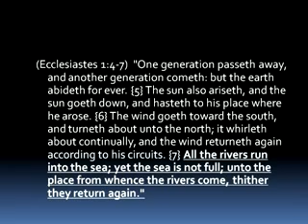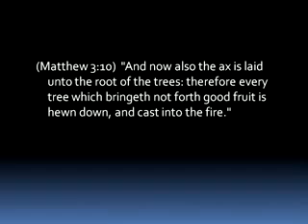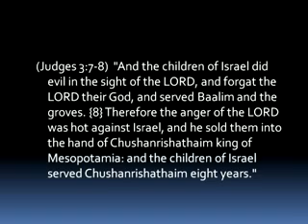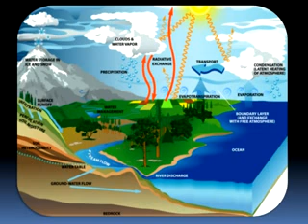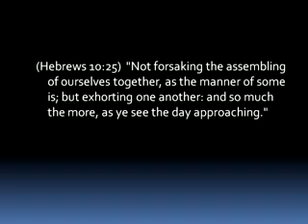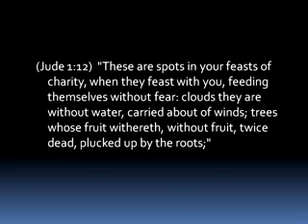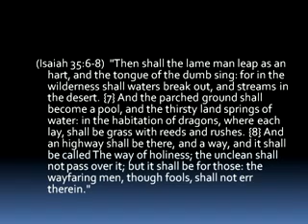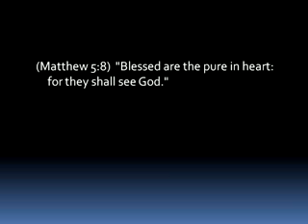Mike Hoggard, The Cycles of Christian Growth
Mike Hoggard shares how several years ago God began to deal with him and show him things from the Scriptures about how the Christian life really is and not how the false prophets of today have made it into.  Our feelings of defeat and deadness in our spiritual life are only temporary and a part of our overall growth and strength in the Lord.